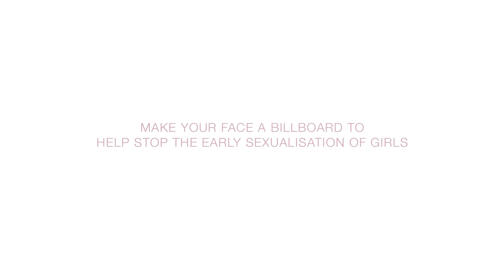LETGIRLSBEGIRLS - TEGAN MARTIN